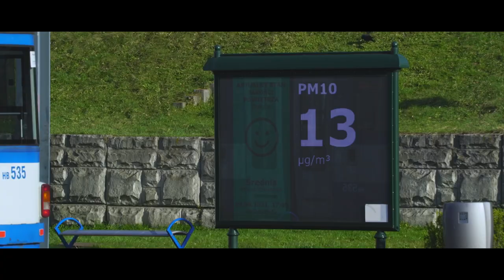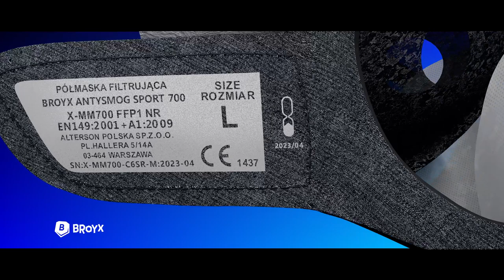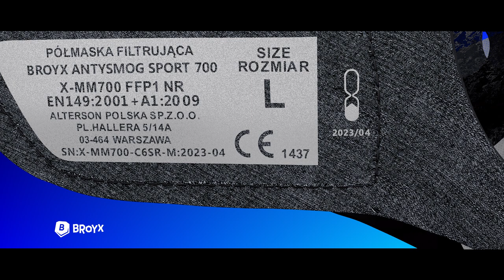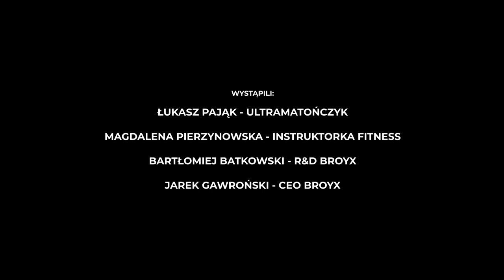Jak maski antysmogowe trzeciej generacji pomagają chronić zdrowie?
Poznaj opinie fachowców jaka jest budowa, właściwości filtrujące, benefity, zalety używania certyfikowanych masek filtrujących.